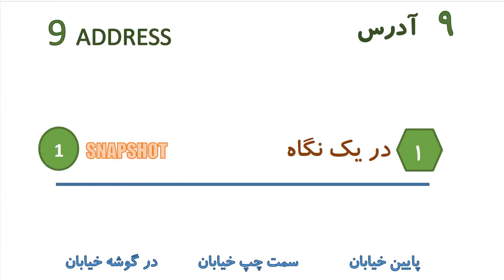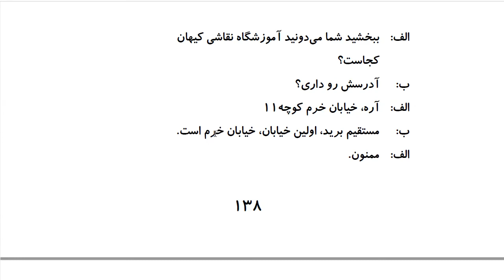Learn to Speak Persian FAST: For Intermediate - Lesson 9- ADDRESS - Part 1